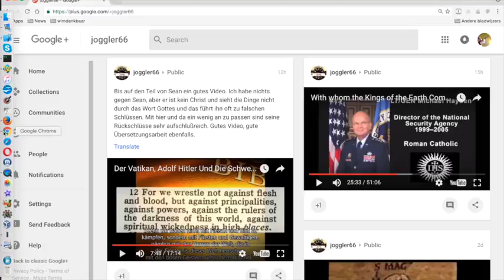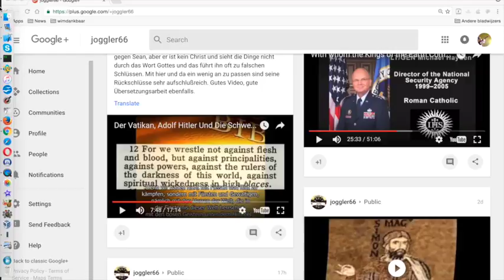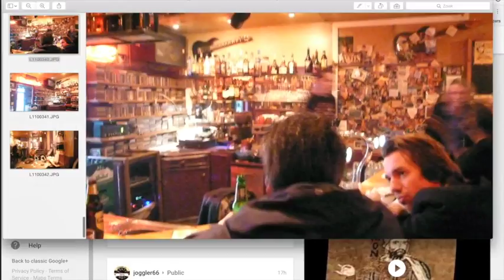Nieuws128 Zwarte Piet En Waarde Van Arnhem